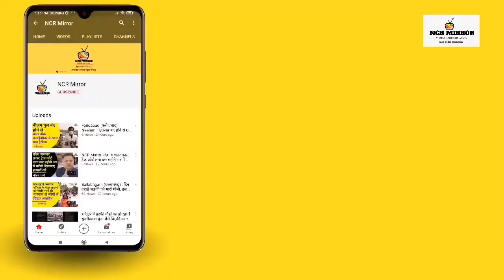How to Become An Actor | कभी विलेन तो कभी हीरो की पारी खास बात चीत With Manmohan Tiwari | NCR MIRROR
How to Become An Actor | कभी विलेन तो कभी हीरो की पारी खास बात चीत With Manmohan Tiwari
Carry with your life goal

►Divya Education And Welfare Society will be working for social welfare and education in the surrounding rural area in all the states of the country

►Ground Talkies is a nonprofit devoted to spreading ideas, success stories, biographies, motivational message by successful people usually in the form of short, powerful candid & friendly conversation (20 minutes or less)

►Our Mission: Inspiring, motivating and sharing powerful thoughts

Ground Talkies is a platform, welcoming people from every discipline and culture who seek a deeper understanding of the world. We’ve started this show to cover the biographies, success stories, success mantra, motivational message to change the world. Our agenda is to bring the summary of successful people's life journey and to inspire those minds who want to do something good in their life and are not aware of where & how to start.

Apka  Apna News Channel  - NCR MIRROR